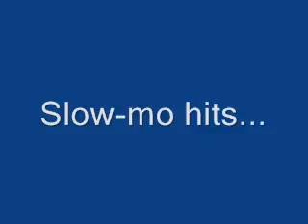Tanner and Jake Gibs boxing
Tanner and Jake having at it